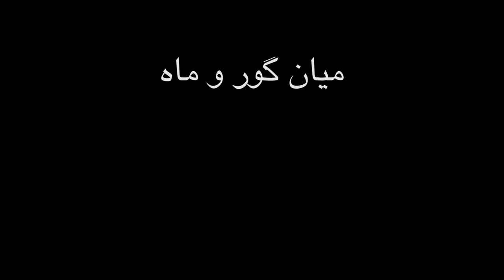"Between the Grave and the Moon"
Nasser Rahmaninejad is a prominent director and playwright from Iran. His new play, Between the Grave and the Moon: Chronicle of a Poet's Death, recounts the last days of the Iranian poet Mohammad Mokhtari before he was murdered by the Islamic Republic of Iran's agents. This theatrical monologue is an effort to resurrect the voice of the poet to describe his own last days. Mr. Rahmaninejad wrote, directed, and performed this play at the Fort Mason theater in San Francisco on February 27, 2016.